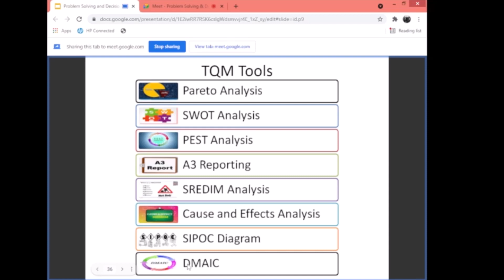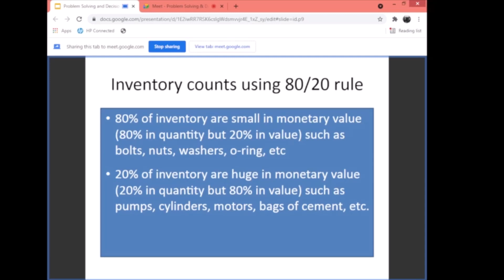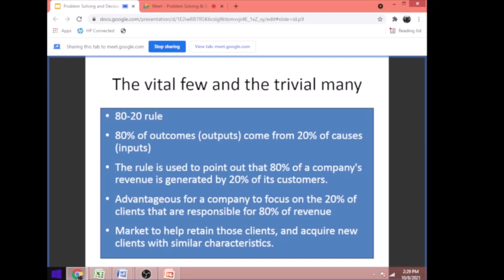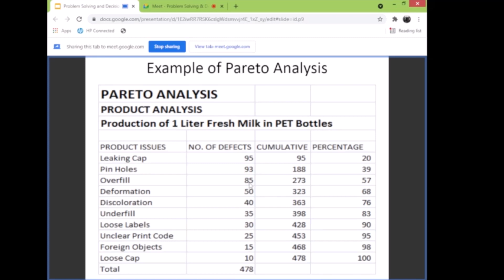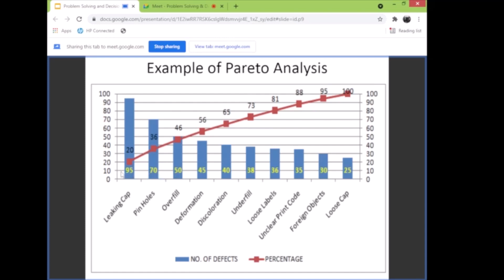Pareto Analysis | Problem Solving & Decision Making Webinar Part 8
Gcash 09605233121